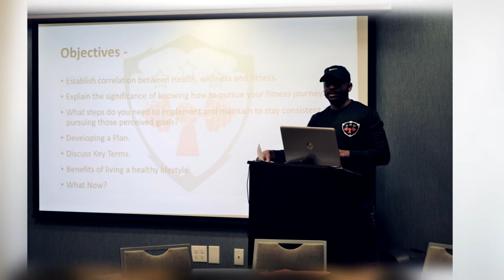Starting The New Year Right: Productive Change w/ Tavares Martin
With the new year, comes new goals! This is why I have invited a good friend and fitness professional, Tavares Martin.  In this video, Tavares provides useful information and amazing tips on health and fitness!
From fitness professional to mentor, Tavares is a man of many skills. Find out how he can assist you!

Follow his social media!

Instagram fitness page: @SMSWfitness
Instagram photography page: @SMSWlenses

Apparel Inquires:
As I stated in the video, if you are interested in purchasing apparel from Tavares, please contact him via his Instagram fitness page!